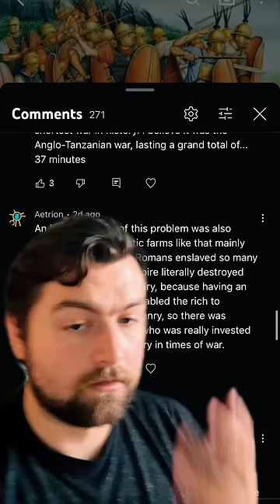How Slavery and Welfare Hurt Rome